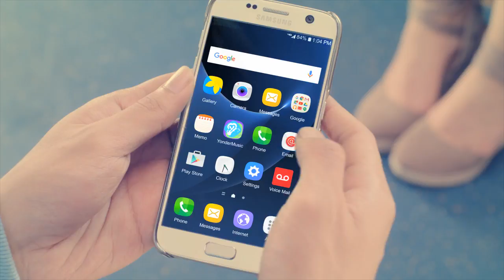YONDER MUSIC 2017 IND TVC | 15 Seconds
Check out the brand new Yonder Music app today.

Yonder Music is the first mobile on-demand streaming service that lets you HEAR IT. SING IT. SHARE IT!

Hear it! Get unlimited ad-free access to over 20 million songs and ready-made playlists catered for every celebration! You can download and play your favorite songs anytime – even when you are offline!

Sing it! Be the star and record yourself singing the hottest hits with built-in Snap Karaoke featuring super-cool audio effect and on-screen lyrics.

Share it! Get discovered by sharing your 29s recorded snaps on our platform and see other talented singers! Or share your performance with your friends and family across all social networks.

Enjoy your music with no data charges exclusively for XL customers!